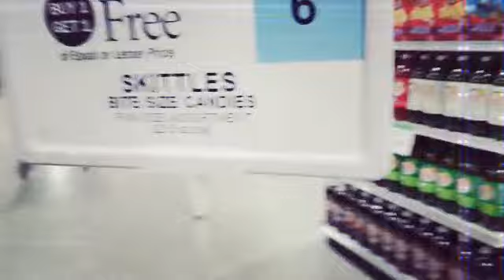Nia's Goodie Bag Haul/ Mailing Goodies to Mrs. Quantae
Nia is sending Mrs. Quantae some goodies to NIH hospital in Maryland while she's under going a bone marrow transplant!